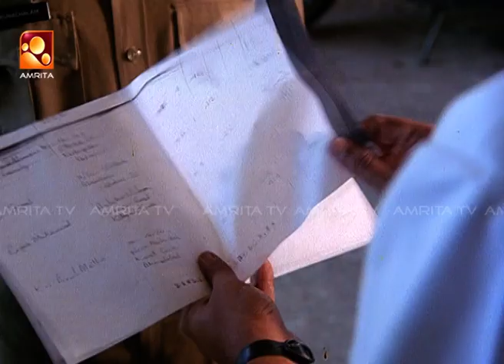'എന്തിനാണ് സാർ ഈ ആവശ്യമില്ലാതെ പോലീസും പട്ടാളവുമൊക്കെ '